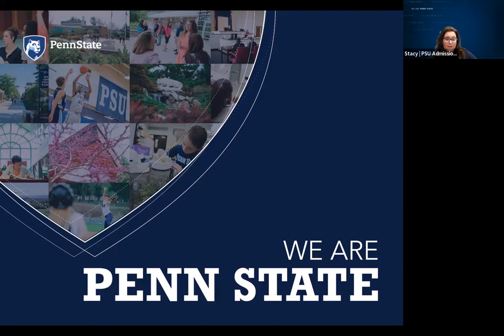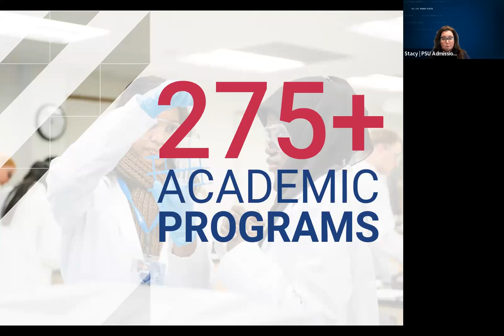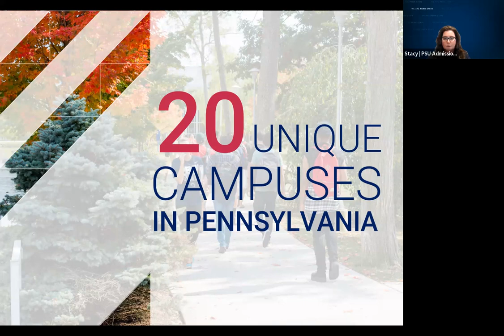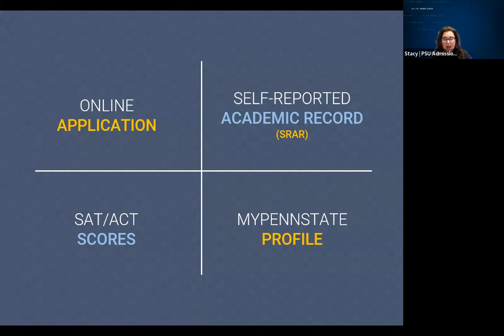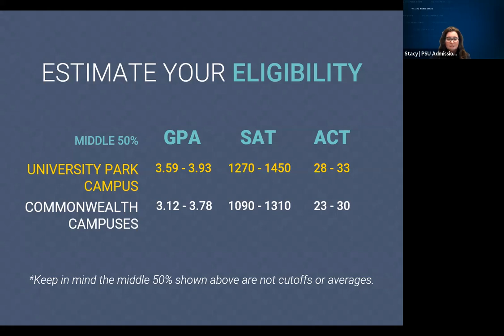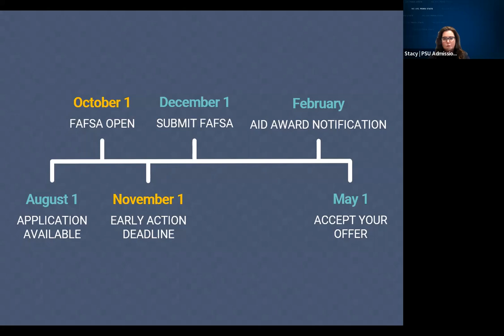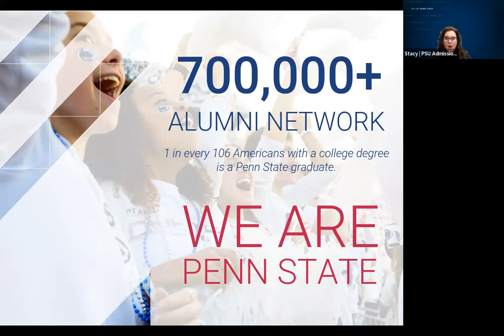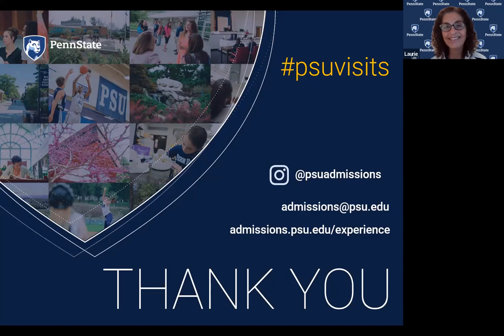Penn State Undergraduate Information Session 2023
Penn State Undergraduate Admissions provides information for prosective high school students and families about the opportunties at Penn State, the Penn State community and the admissions process.